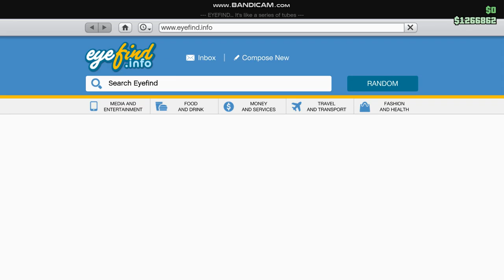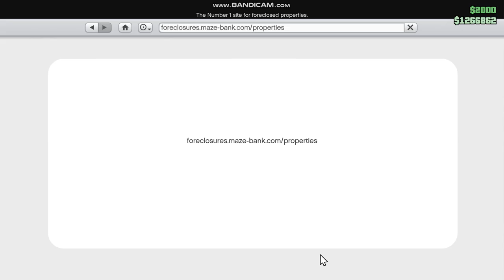GTA Online Diamond Casino Heist intro with Lester Crest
Part one with commentary